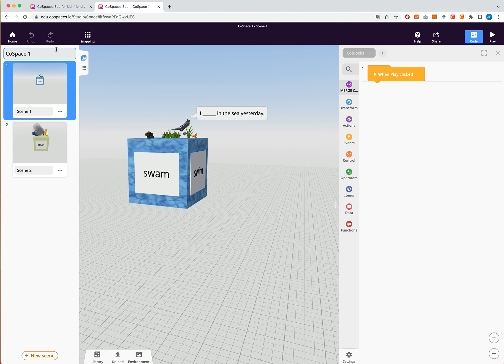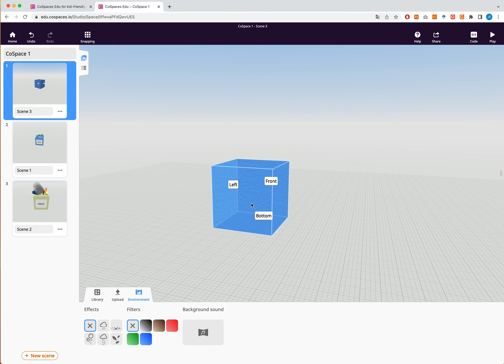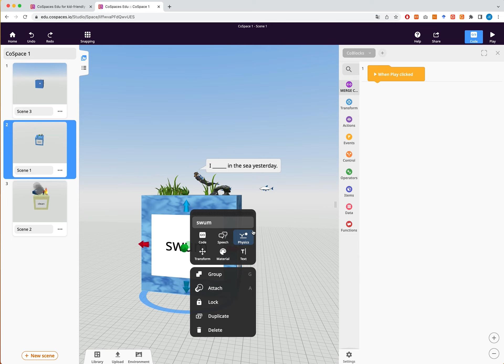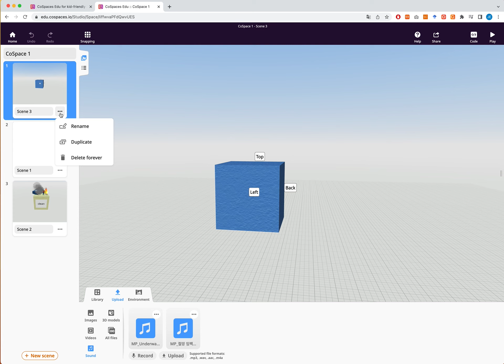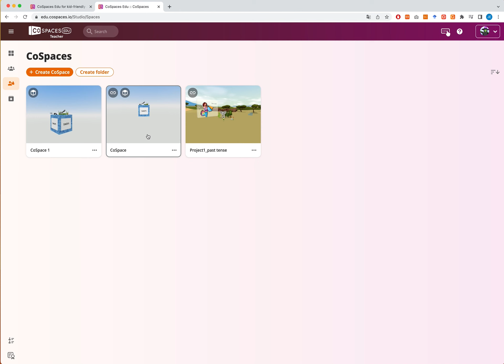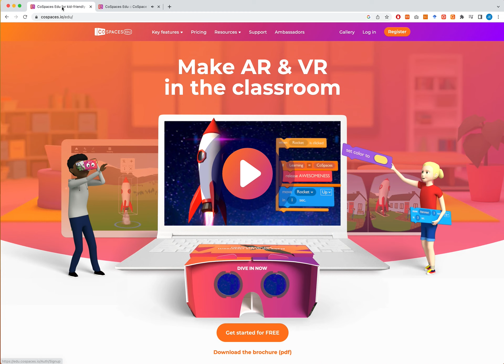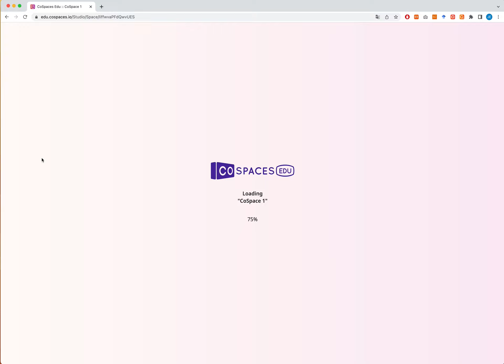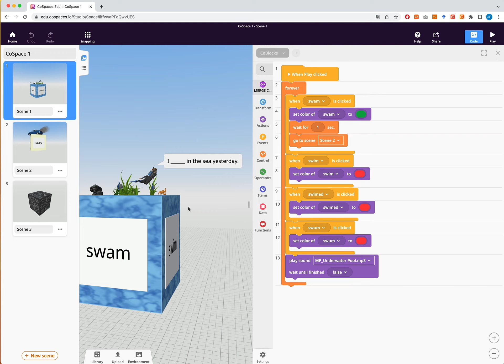Week13_(4): 머지큐브를 이용한 AR 기반 영어 단어/문법 학습 제작